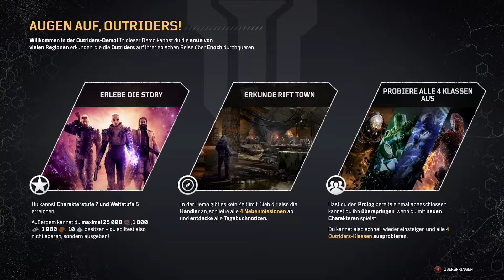Let's Play OUTRIDERS DEMO #2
Der zweite Teile kam leider ziemlich kurz, da mir etwas dazwischen kam ;)
Fortsetzung folgt definitiv bald!